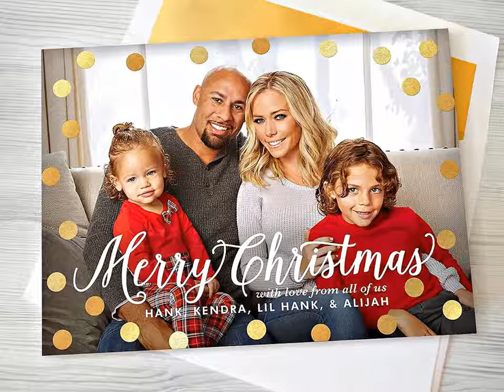Kendra Wilkinson and her husband Hank Basket and their children